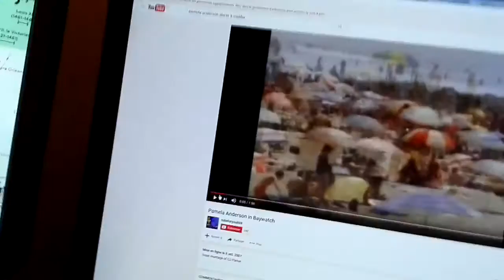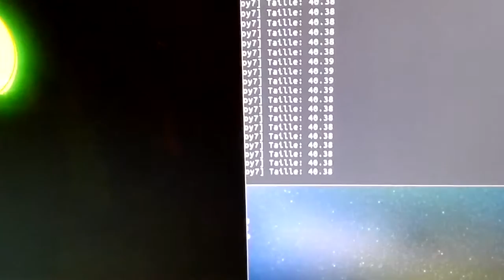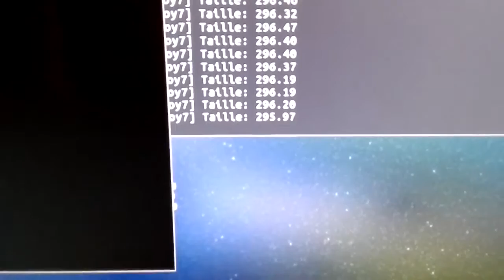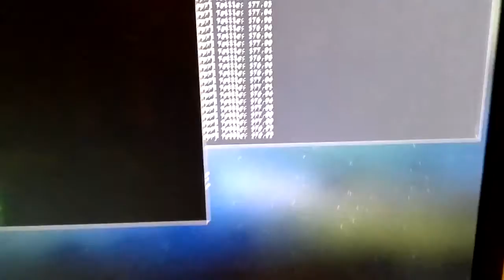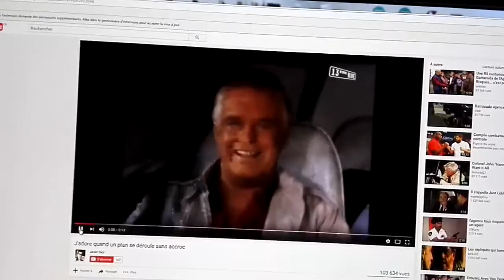Detection balise video2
Description de la méthode pour passer des pixels aux centimètres. Résultats au delà des espérances les plus folles !